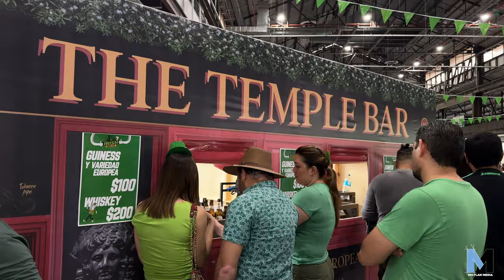Irish Green Fest 2024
El sábado nos dimos la vuelta al Irish Green Fest, el cual conto con una gran cantidad de invitados entre los que destacan Jonaz y el Club Atlético Carnaval, a su vez los asistentes tenia una gran variedad de comida y bebidas para disfrutar del ambiente y la música.